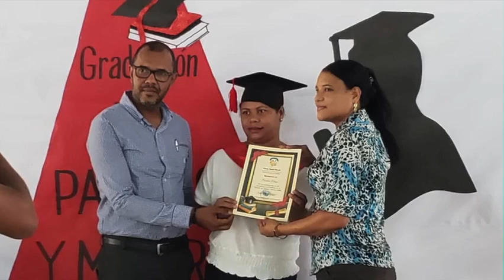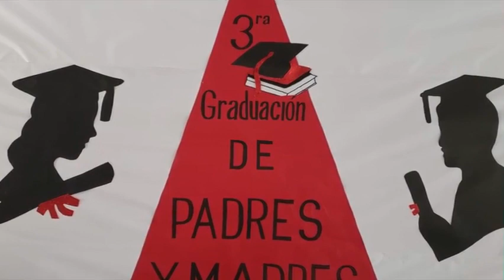Grad Escuela Padres YM 2019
Graduación de Escuela de Padres del Liceo Yoryi Morel 2019